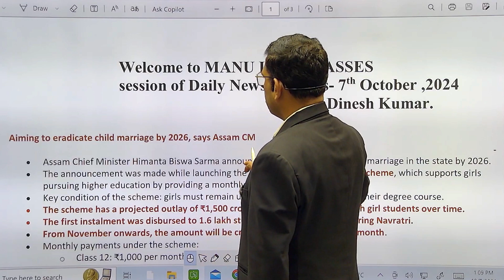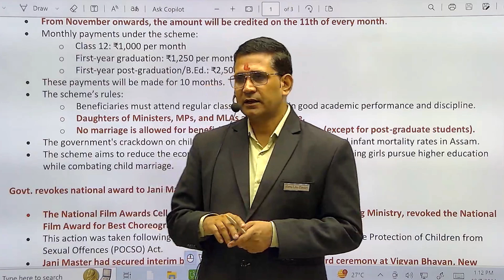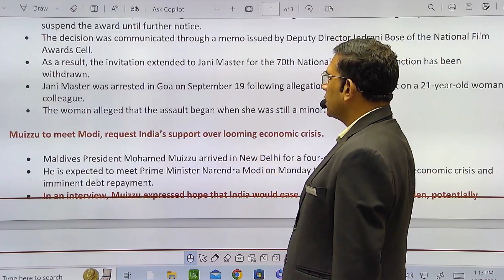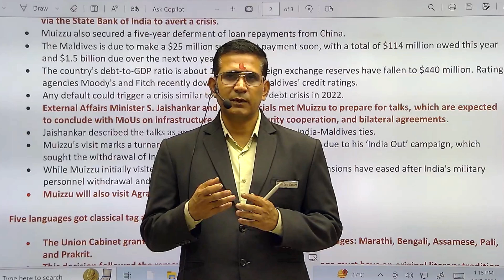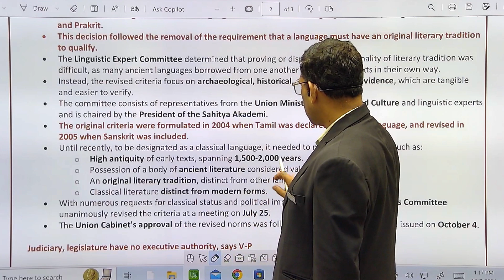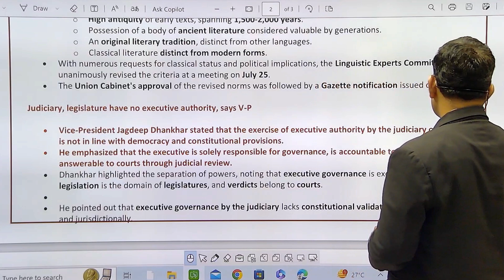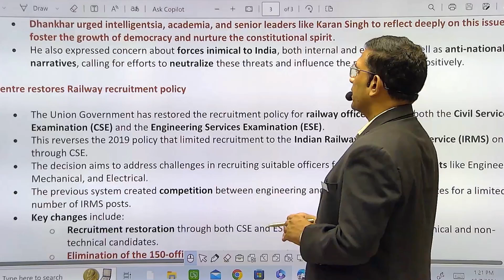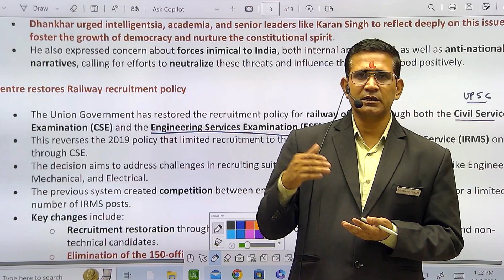THE HINDU | Daily Newspaper Analysis by Dinesh Kumar | 07-10-2024 | Manu Law Classes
As part of our Daily Hindu Analysis, this video discusses important news from the daily news analysis dated 07/10/2024, such as Aiming to eradicate child marriage by 2026, says Assam CM, Govt. revokes national award to Jani Master after POCSO case, Muizzu to meet Modi, request India’s support over looming economic crisis, Five languages got classical tag after key provision dropped, Judiciary, legislature have no executive authority, says V-P, Centre restores Railway recruitment policy and many more. These topics are important for CLAT, AILET, and other Law Entrance Exams.